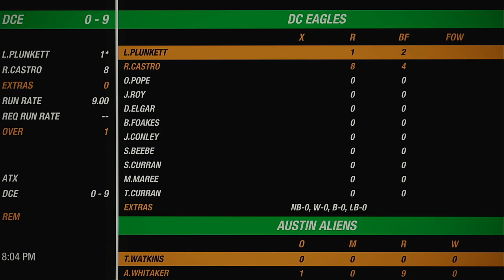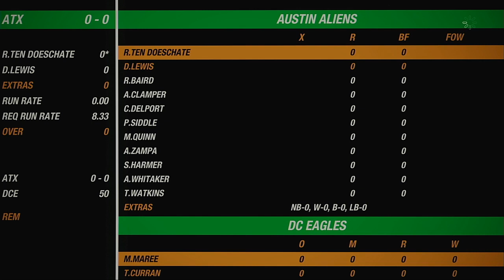NACO Spring 2020 Season Round 20 Austin Aliens VS DC Eagles